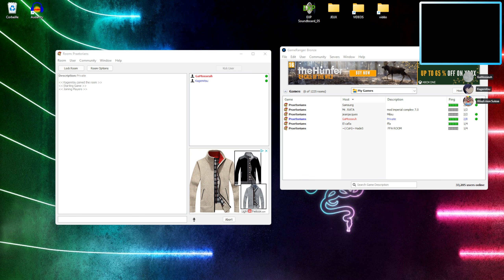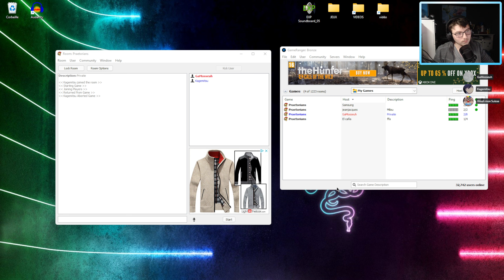Praetorians Multiplayer #36 La découverte de Kagemitsuu